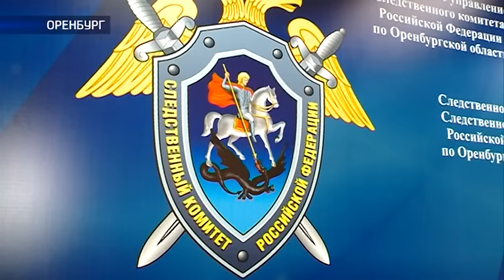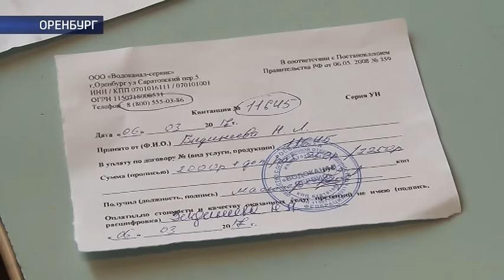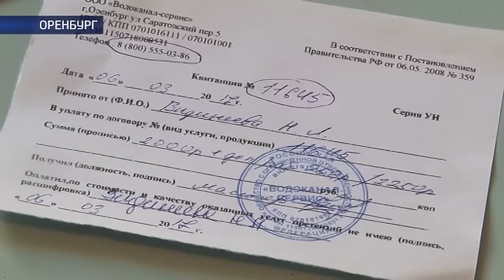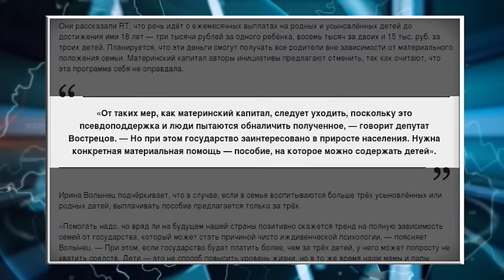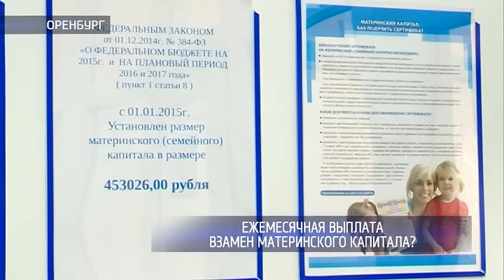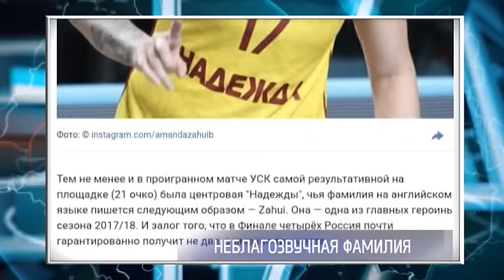«Наше время» от 13/03/2017 Полная версия